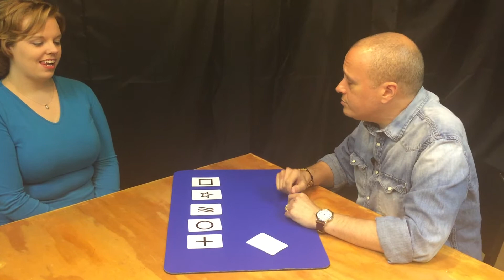Ben Blau UNFAZED Performance